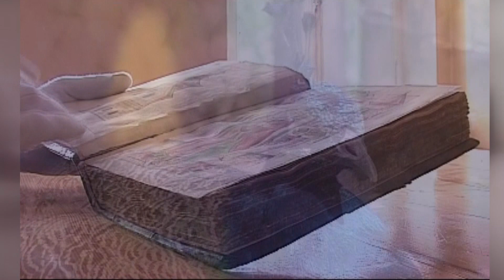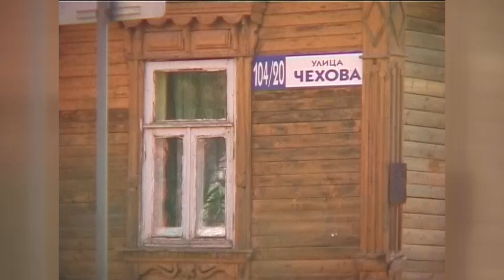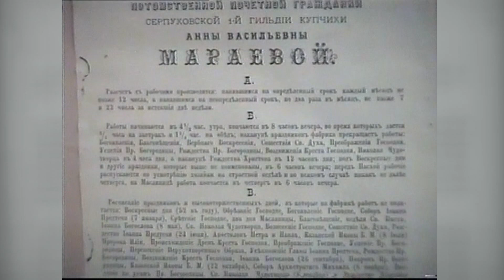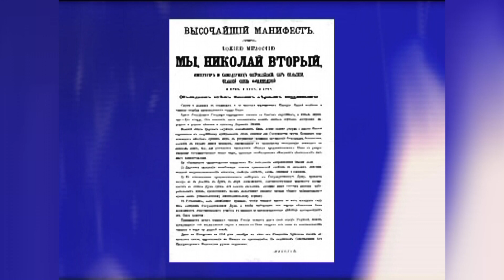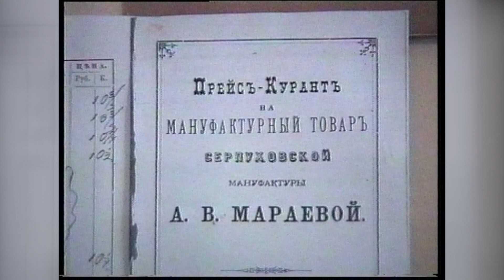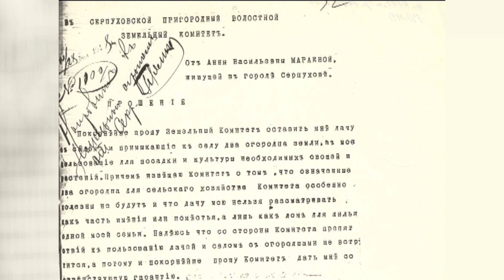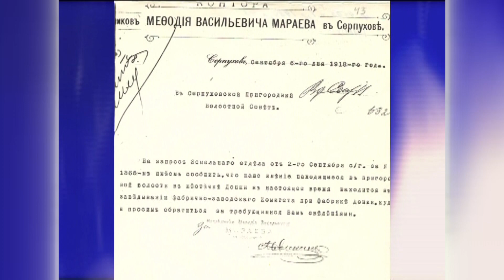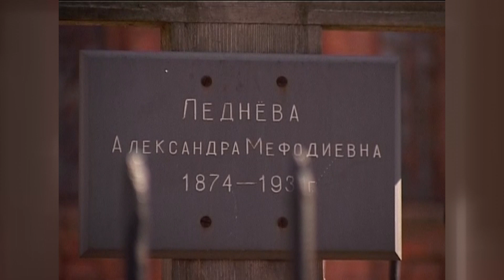История Серпуховского края (семья Мараевой)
В 2007 году над передачей трудились коллективы Серпуховского историко-художественного музея и телеканала «РТВ-Подмосковье». Ведущий - Виктор Валентинович Шилов (13 января 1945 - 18 октября 2015)